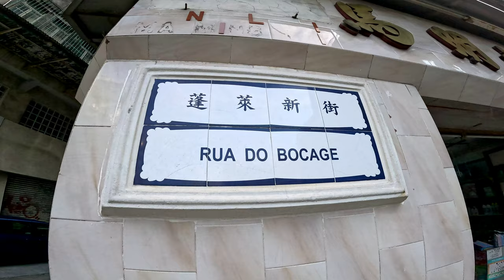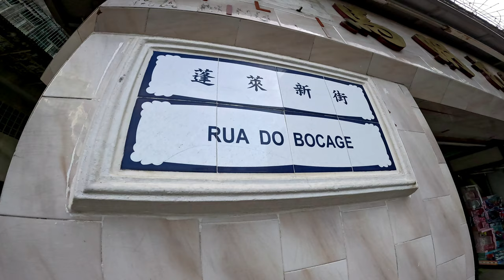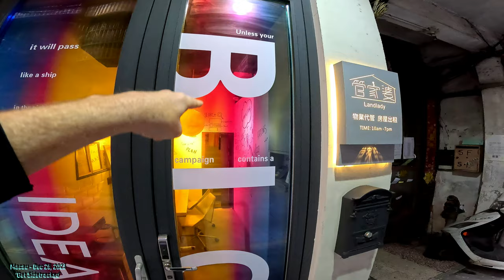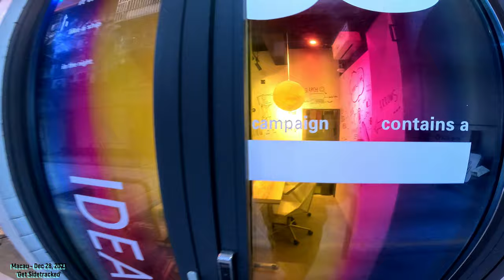[4K] Walking Macau: Bocage Street 蓬萊新街 Rua do Bocage (Manuel Maria Barbosa du Bocage) Poet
Filming and walking Macau street by street, alley by alley, road by road, and building by building...Walking Macau Streets in 4K. GoPro 12 Camera. Filmed in December 2023.

Macau 澳門 China 中國澳門